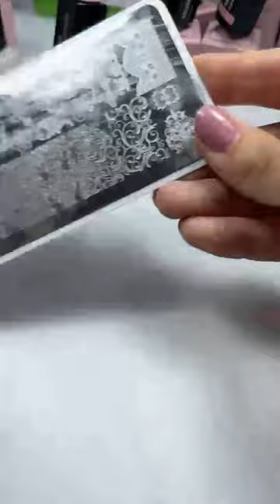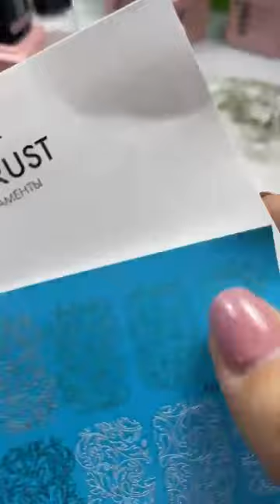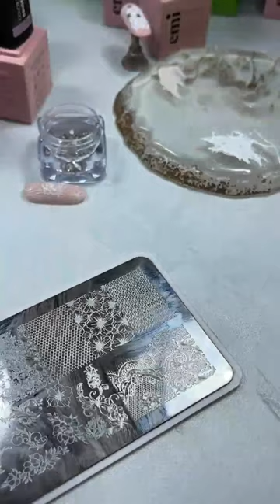Прямой эфир с Екатериной Мирошниченко Свадебный Букет на Ногтях: Цветочные Дизайны